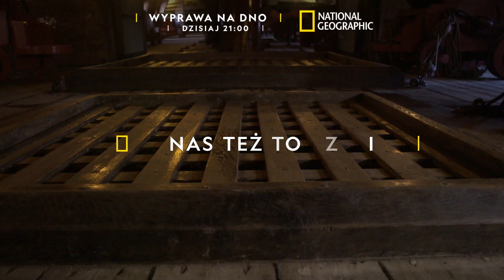Wyprawa na dno - oglądaj nowy sezon na National Geographic!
„Wyprawa na dno” – premiera w niedzielę 25 sierpnia o godz. 21:00 na kanale National Geographic